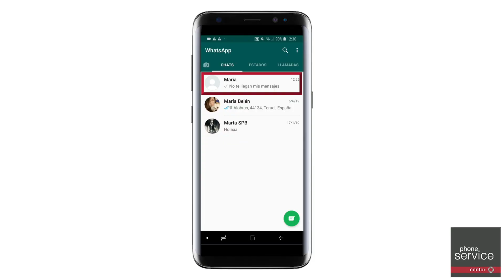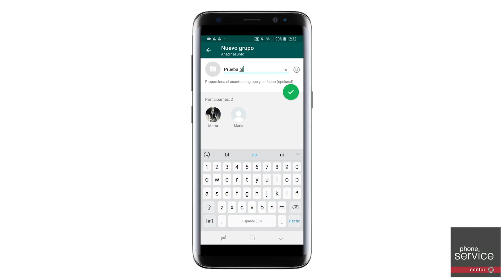Cómo saber si te han bloqueado en WhatsApp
Si estás dudando sobre si te han bloqueado en WhatsApp... ¡con estos trucos descubrirás la verdad! ¿Quieres saberla? ¡Descúbrelo!

¡Bienvenido a nuestro CANAL DE REPARACIÓN Y TECNOLOGÍA!

PHONE SERVICE CENTER: Reparación express de Smartphones y Tablets líder en Europa.
Bienvenido a nuestro canal de reparación. Somos Servicio Técnico especializado en móviles, tablets y tecnología en general.

Como Servicio Técnico Autorizado en Reparación en el acto, mostramos cómo se reparan móviles como Apple - iPhone y iPad, Samsung, Huawei, Sony, BQ, ZTE, Xiaomi, Nubia y demás marcas. Descubre cómo reparamos en nuestras tiendas las pantallas rotas de los móviles, cambiamos baterías, arreglamos conectores de carga y botones Home. Estamos especializados en recuperación de móviles mojados y configuración de móviles.

En este canal te traemos los mejores trucos y consejos para configurar tu móvil correctamente y sacarle el máximo partido. Todas las preguntas sobre hardware o software te las resuelven nuestros técnicos especializados. Te abrimos el laboratorio de reparación profesional certificado ESD para que puedas ver en directo cómo reparamos los móviles rotos de nuestros clientes.

- Reparamos en el acto, sin cita previa y con garantía de 1 año tu móvil o tablet.
- Reparaciones express en tienda en 40 minutos.
- Reparación a toda España a través de mensajería.
- Servicio Técnico Autorizado por las principales marcas del mercado.
- Piezas originales y de máxima calidad*